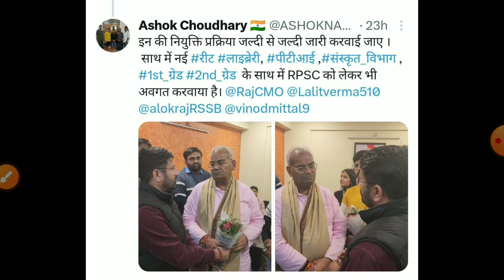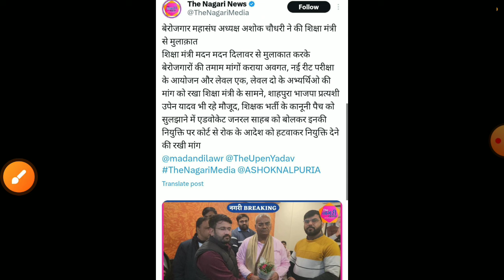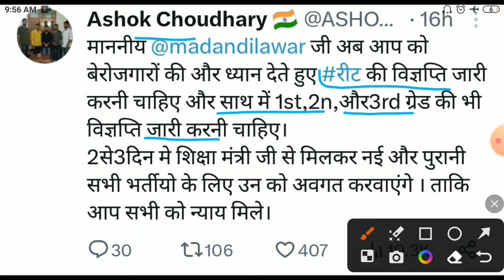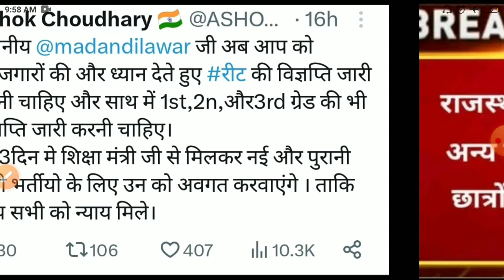Reet New vacancy 2024/Reet notification2024/reet 2024 vacancy/New reet vacancy2024/reet latest news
re
Bed result 2023
reet _bstanswer_keyReet